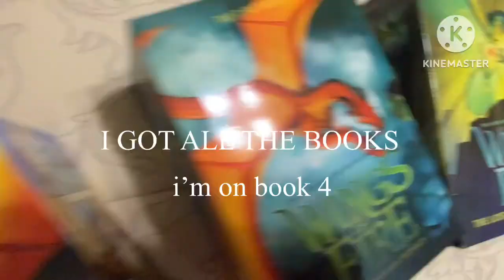i’m an ultimate wings of fire fan now👹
flexes off my set cutely